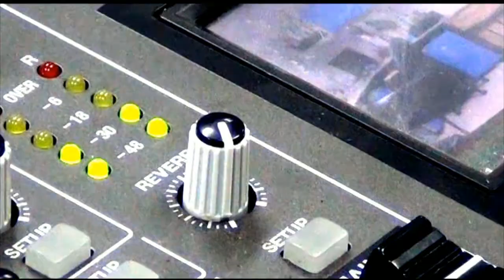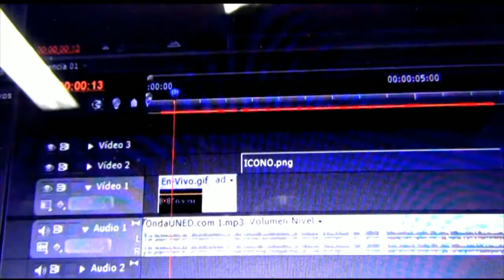ElMundoQueSoñamos - Derechos Laborales en la UNED | Rafael López Alfaro, Presidente de UNEDPro